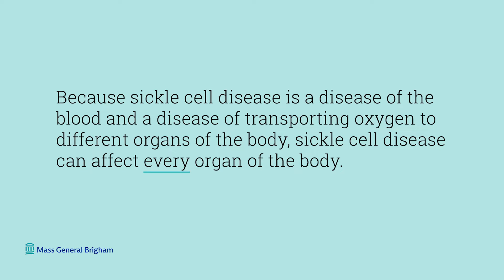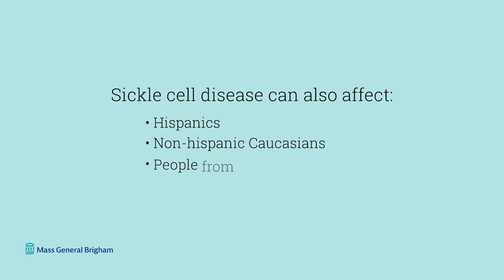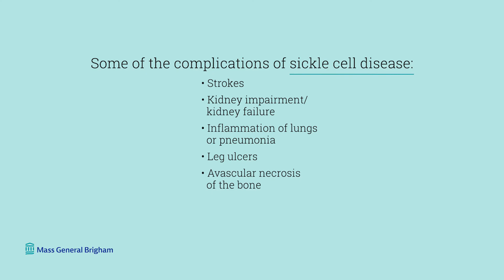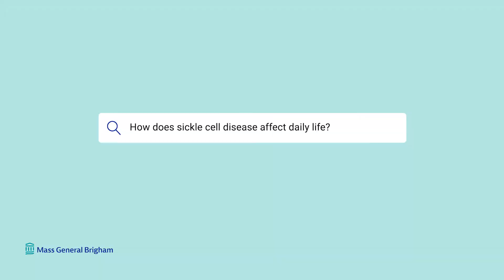Sickle Cell Disease: Causes, Diagnosis, Complications, and More | Mass General Brigham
What is sickle cell disease? Who does it affect? What causes it? Maureen Okam Achebe, M.D., Hematologist and Clinical Director for Hematology at Brigham and Women's Hospital and Assistant Professor at Harvard Medical School, explains how sickle cell disease is diagnosed and how it affects someone's daily life.

0:00 - Intro
0:27 - What is Sickle Cell Disease?
0:54 - Who is Affected by Sickle Cell Disease?
1:11 - Causes of Sickle Cell Disease
1:50 - How is Sickle Cell Disease Diagnosed?
2:30 - Complications of Sickle Cell Disease
3:00 - How to Manage Sickle Cell Disease
3:41 - How Sickle Cell Disease Affects Daily Life